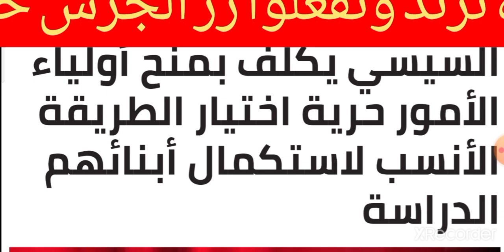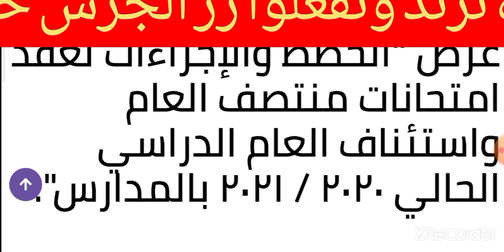السيسي يكلف بمنح أولياء الأمور حرية اختيار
السيسي يكلف بمنح أولياء الأمور حرية اختيار الطريقة الأنسب لاستكمال أبنائهم الدراسة

ادعوكم للاشتراك فى قناة ترند وتفعلوا زر الجرس حتى ياتيكم منى كل جديد